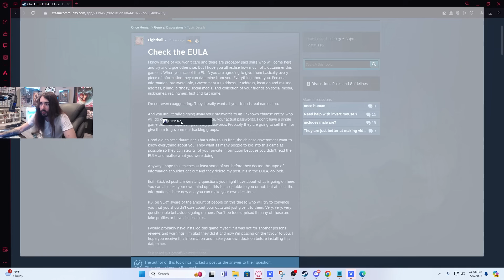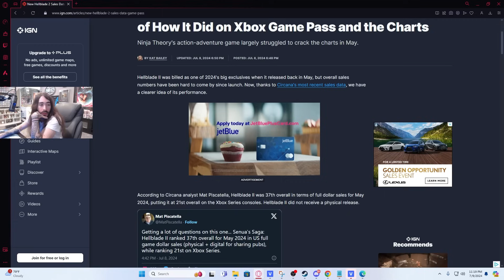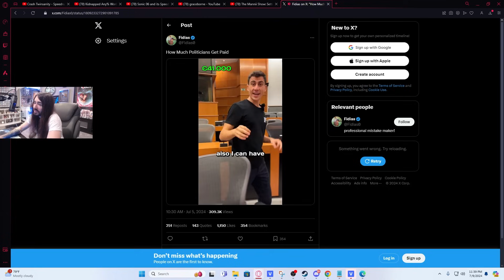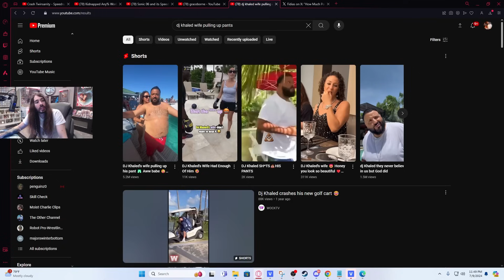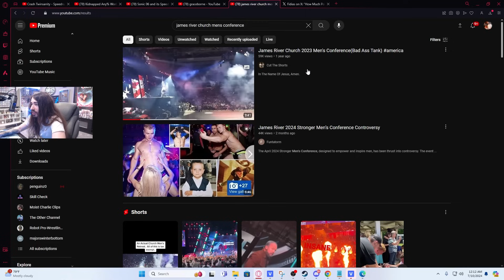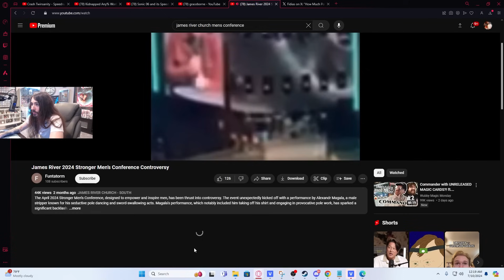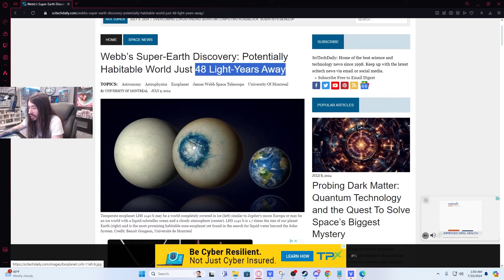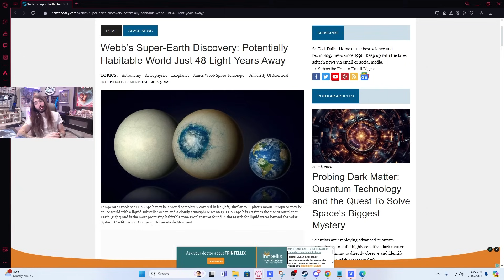Almost 30 Minutes Of Charlie Yapping To Chill And Relax To | MoistCr1tikal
He's just yapping! [Streamed 7/09/2024]

Topics
00:00 - Georgia Couple Has Too Much Fun
1:11 - Privacy Talk
3:57 - Video Game Talk
6:12 - Canada's Best Prison Escape
8:10 - PS5 Dev Kit Sold On Ebay
9:11 - Fidias Talks About How Much He Makes
10:43 - DJ Khaled Shenanigans
15:29 - Meth Accidentally Served At Restaurant
16:32 - James Rivers Church Goes Wild
23:51 - Super Earth